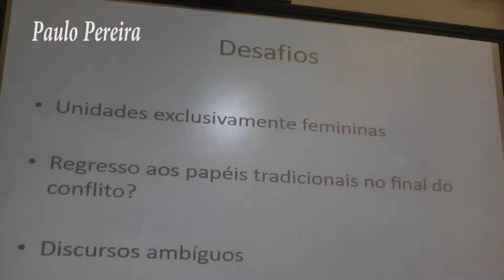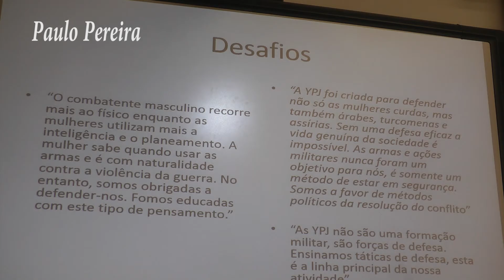Helena Carreiras - Discursos ambíguos mulheres que combatem o Estado Islâmico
Todos os vídeos deste canal fazem parte de um arquivo pessoal e embora os links deste canal possam ser partilhados o conteúdo não pode ser reproduzido inteiramente ou parcialmente sem autorização por outros canais ou meios de comunicação.
Ao subscrever o meu canal significa que o youtube o notificará toda vez que um novo conteúdo do meu arquivo pessoal é partilhado com o público.
Se gostar do que viu e ouviu no meu canal agradeço o like ou gosto.
Paulo Pereira